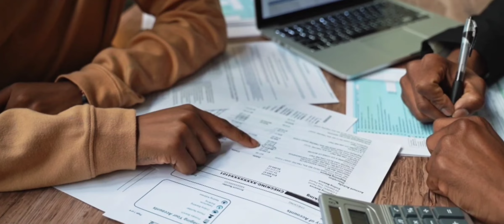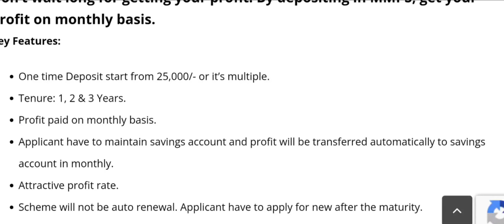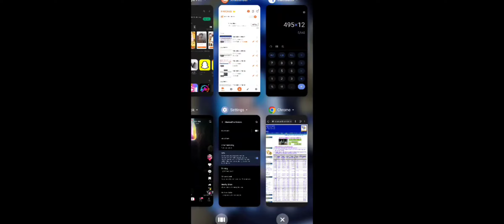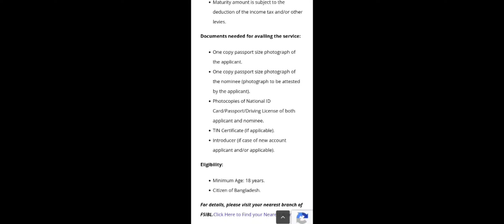First Security Islami Bank Fixed Deposit Interest Rates-2022 | FSIBL ডিপোজিট হিসাব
First Security Islami Bank Fixed Deposit Interest Rates-2022 | FSIBL ডিপোজিট হিসাব ‎@Neel Official

বাংলাদেশের সকল ব্যাংক ও পোস্ট অফিসে টাকা জমা রাখার নিয়ম ও মুনাফা উত্তোলন হিসাব খুলা ইত্যাদি বিষয় নিয়ে জানতে আমার পরিবারে যুক্ত হয়ে যান।

SM Shafiq